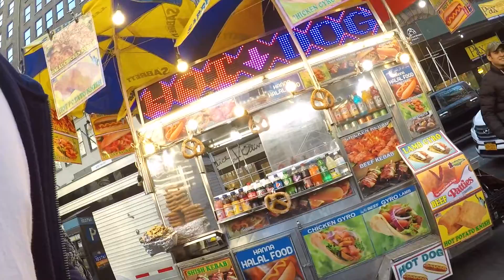Skating bryant park!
fun day out with mom and neice! While skating no cameras can be held in hand. a chest mount was used! you got Sabrett??